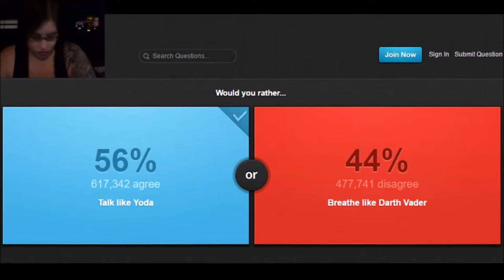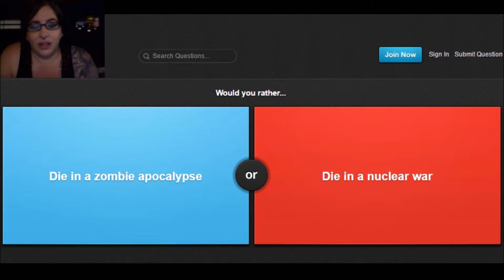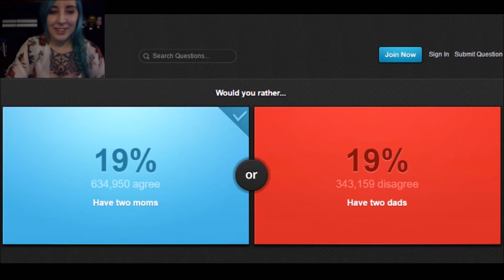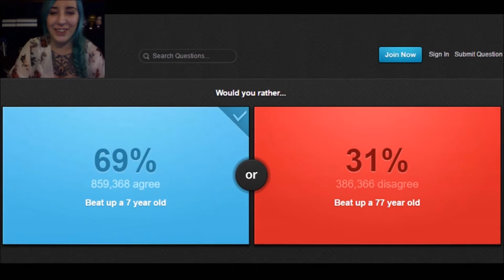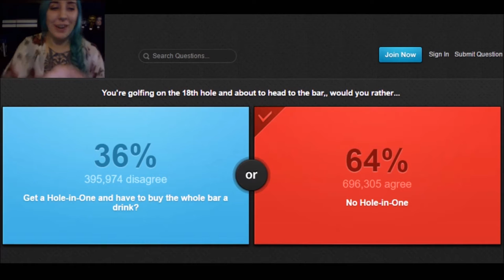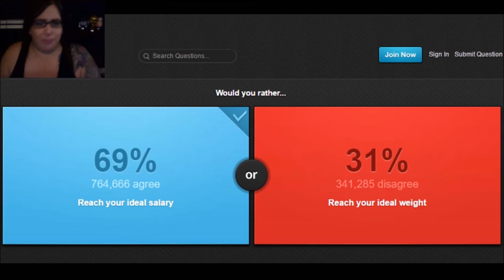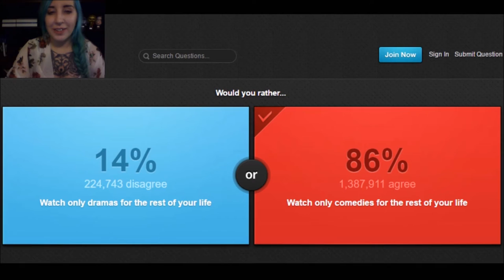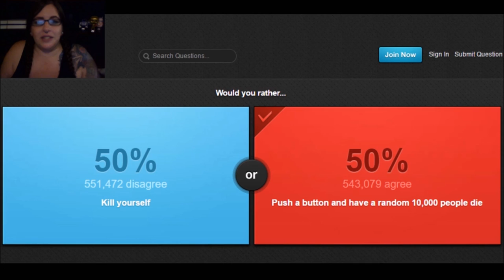WOULD YOU RATHER: Illuminati Confirmed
FIND US HERE:
MEGAN

Into/Outro Music: Royal Entrance or Factory Time & Castle Theme by Visager